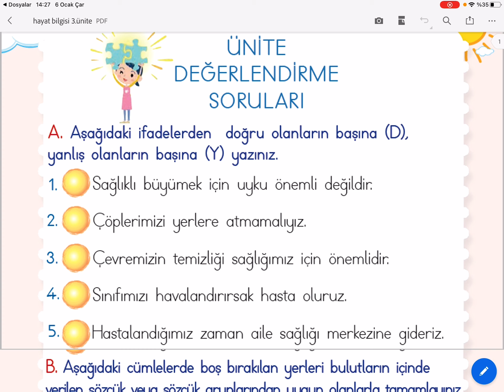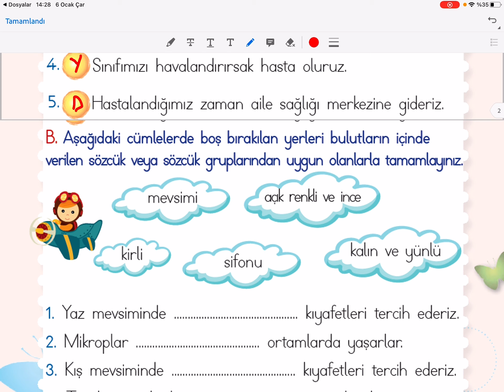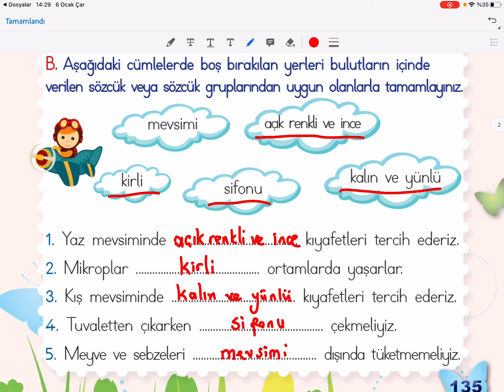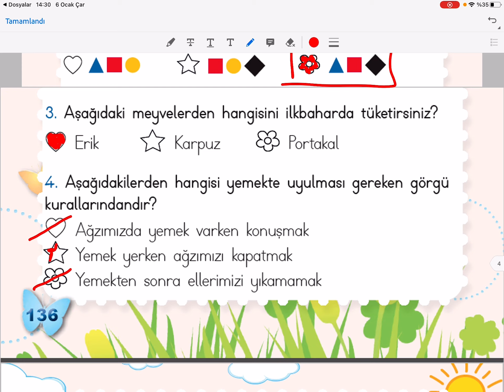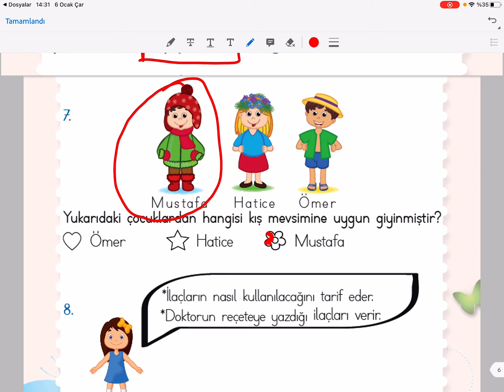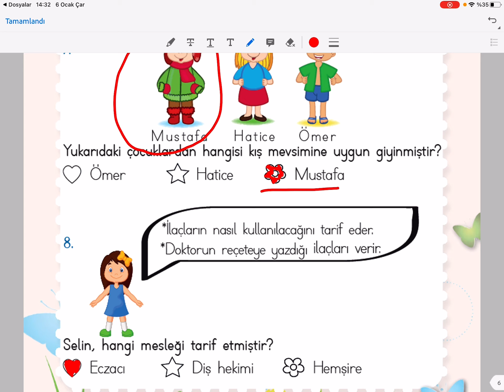2. Sınıf Hayat Bilgisi Sağlığımız Ünitesi Değerlendirme Soruları ( MEB Kitabı)